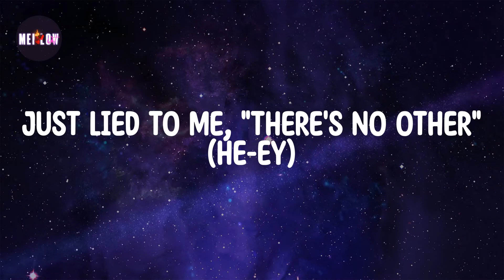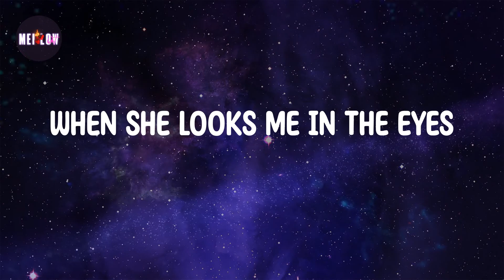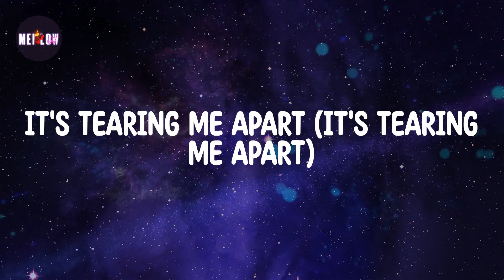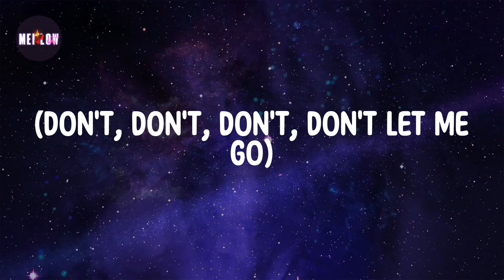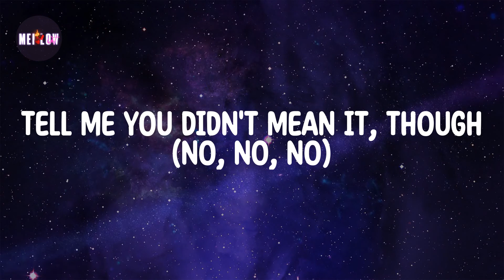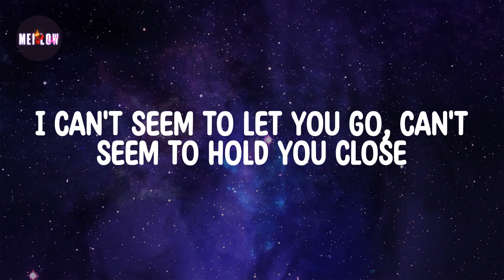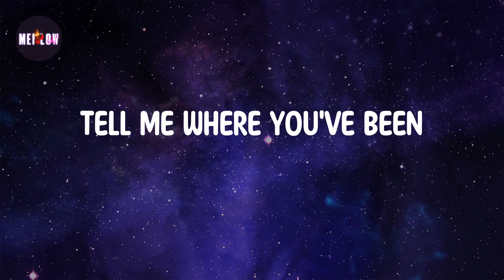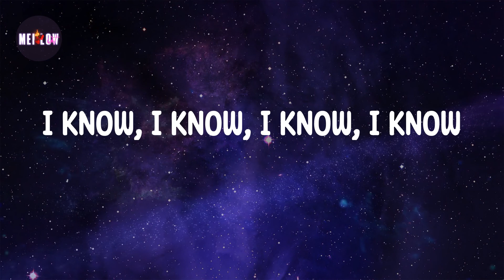I Know What You Did Last Summer Lyrics - Shawn Mendes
Lyrics I Know What You Did Last Summer 🔻

Ah-ah, he-ey
Ah-ah, ah-ah
Ah-ah, he-ey
Ah-ah, ah-ah
He knows
Dirty secrets that I keep
Does he know it's killing me?
He knows, he knows
D-d-does he know
Another's hands have touched my skin
I won't tell him where I've been
He knows, he knows, he knows
It's tearing me apart
She's slipping away
Am I just hanging on to all the words she used to say?
The pictures on her phone
She's not coming home (I'm not coming home)
Coming home, coming home
I know what you did last summer (ah-ah)
Just lied to me, "there's no other" (he-ey)
I know what you did last summer
Tell me where you've been
Look me in the eyes, my lover (he-ey)
I know, I know, I know, I know
I know, I know, I know (ah-ah)
(He-ey)
I know, I know, I know (ah-ah, ah-ah)
I didn't mean it, no, I didn't mean it, mean it, no
(Ah-ah, he-ey)
Can't seem to let you go, can't seem to hold you close
I know
When she looks me in the eyes
They don't seem as bright
No more, no more
I know
That she loved me at one time
Would I promise her that night
Cross my heart and hope to die
It's tearing me apart (it's tearing me apart)
She's slipping away (i'm slipping away)
Oh, na, na, na, yeah
I know, I know, I know (no, no, no)
Can't seem to let you go, can't seem to keep you close
(You know I didn't mean it, though)
Tell me where you've been lately
(Just hold me close)
(Don't, don't, don't, don't let me go)
Can't seem to keep you close, can't seem to let you go
(I didn't mean it, though)
I know you didn't mean it, though
(I don't wanna let you go)
Tell me you didn't mean it, though
Tell me you didn't mean it, though (no, no, no)
(Can't seem to let you go, seem to let you go)
I know you didn't mean it, though. I wanna know you mean it though
I can't seem to let you go, can't seem to hold you close
(He-ey)
(He-ey)
I know